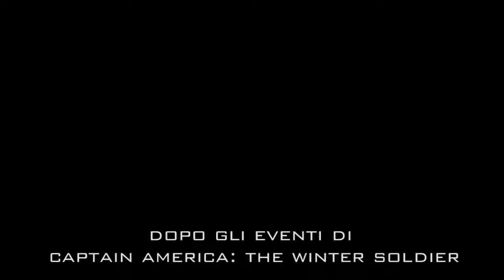Agens Of S.H.I.E.L.D. - 1x17 "Turn, Turn, Turn" Promo 2 Sub-Ita